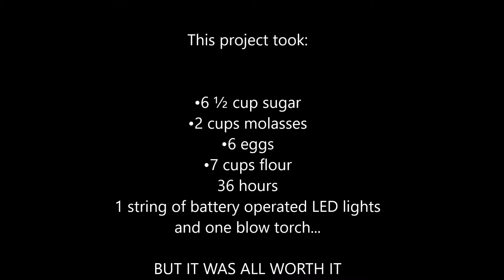Full reveal of the Jack Skellington Nightmare Before Christmas Gingerbread House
4 days and almost 40 hours worth of work went into this gingerbread house. Measuring almost 2 feet tall it's 15lbs of gingerbread, frosting and sugar.